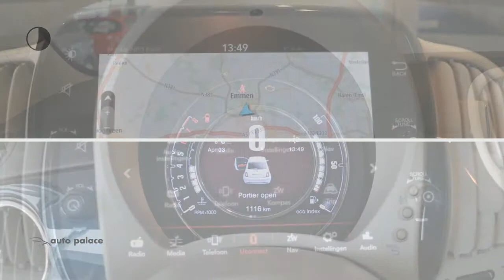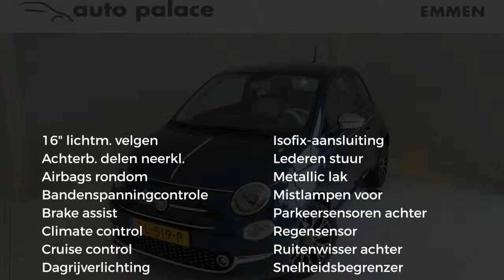Fiat 500 TwinAir Turbo 80pk Collezione